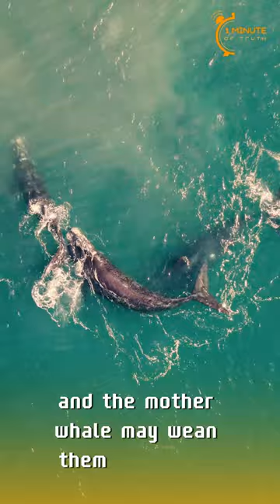Whales give birth or lay eggs?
Whales give birth to live young rather than laying eggs. They are mammals, and like all mammals, they give birth to live offspring.
Whale calves are born after a gestation period, and they are nourished with their mother's milk until they are old enough to eat solid food and become independent.
This reproductive method is in contrast to that of most fish and reptiles, which typically lay eggs.